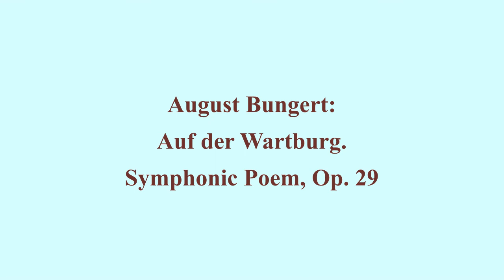August Bungert: Auf der Wartburg. Symphonic Poem, Op. 29